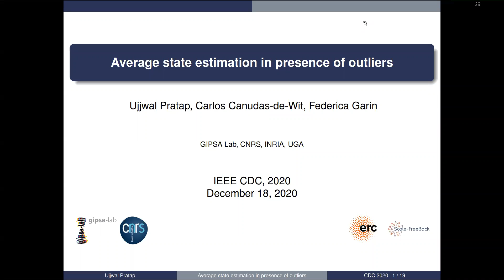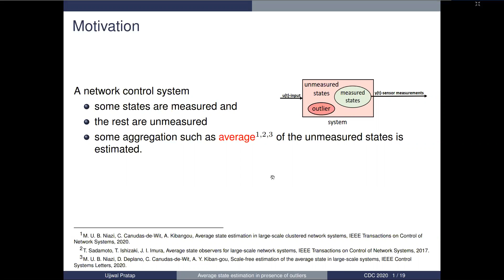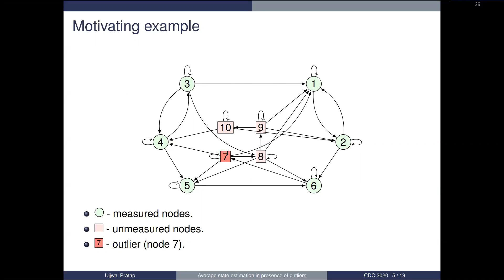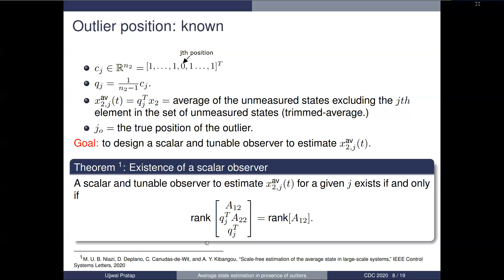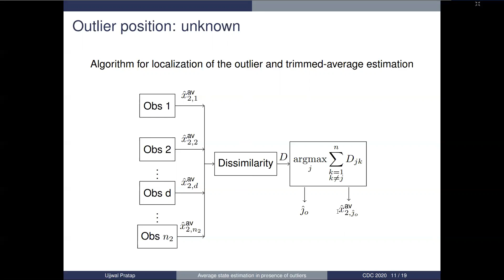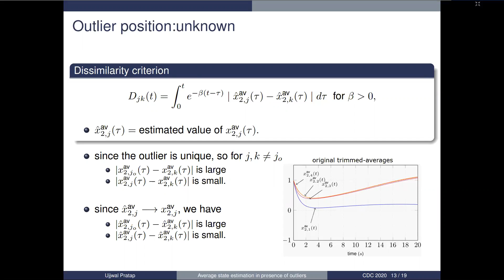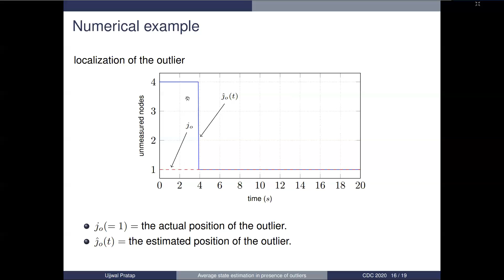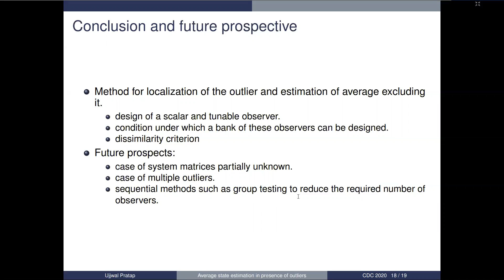Average state estimation in presence of outliers (IEEE CDC 2020)